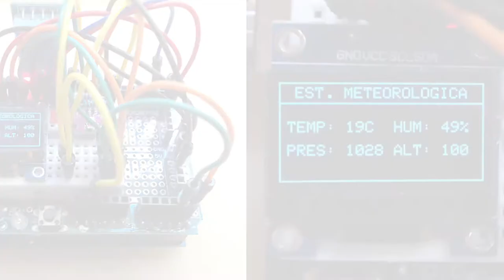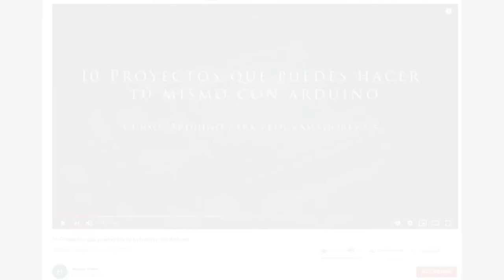Arduino en menos de dos minutos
Intentamos explicar qué es Arduino en menos de dos minutos